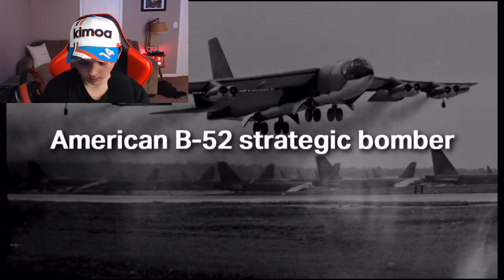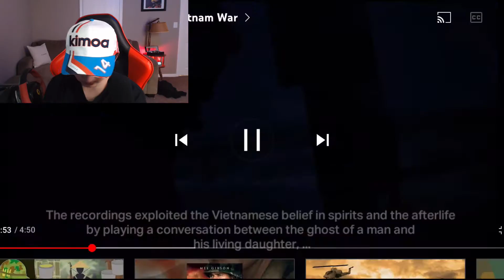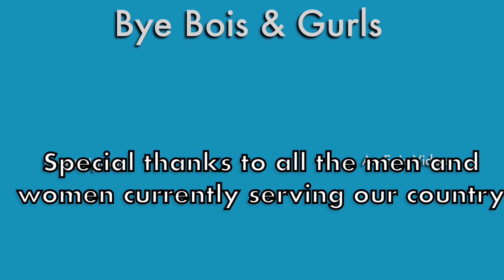The Most Terrifying Sound of the Vietnam War - *Reaction*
The Most Terrifying Sound of the Vietnam War - *Reaction* / Braden Reacts